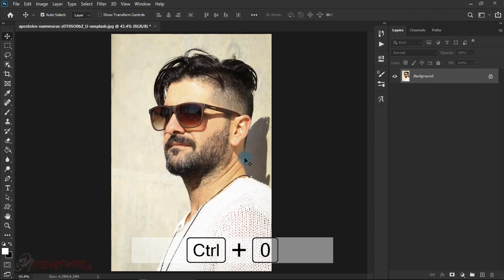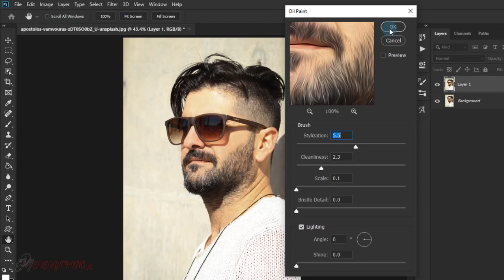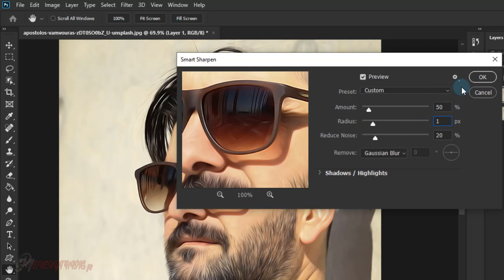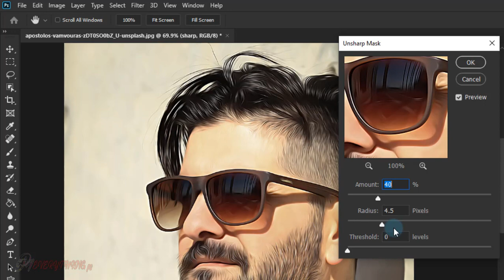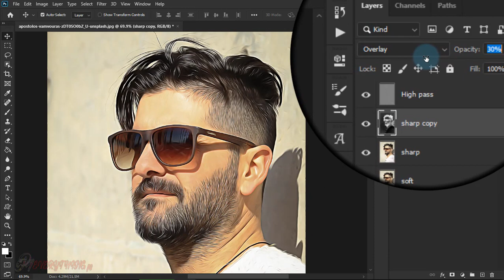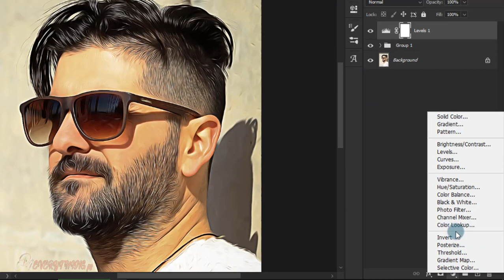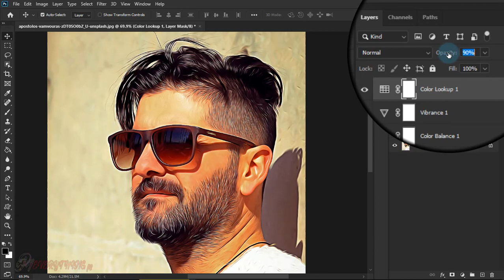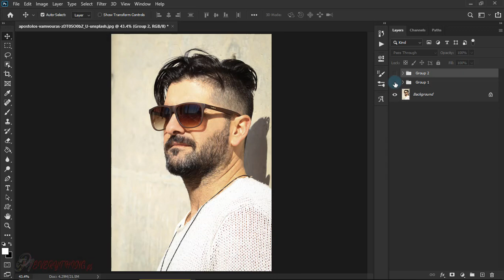Digital painting effect | Photoshop tutorial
Hello again,
Welcome into this new Photoshop tutorial in this tutorial I am gonna show you how to create digital painting effect using a simple method using Adobe Photoshop

Note, in this tutorial I use the last version of Adobe Photoshop 2020.